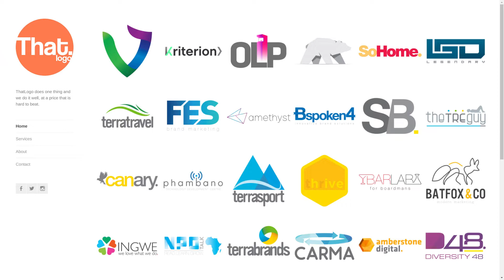How I became the 34th Man on the Moon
You asked for it, so here it is. A video about lil old me and the story about how I became the 34th man on the moon...

What is Blender 52?
How do I get involved?

And simply tag your entry with Blender52